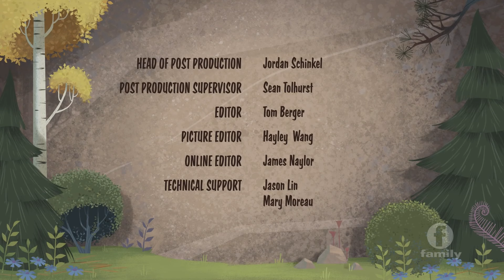Open Season: Call Of Nature S01E08B Freaky Fried Eggs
One of the last 2 NEW episodes to drop from Family Channel in Canada. No more for awhile.